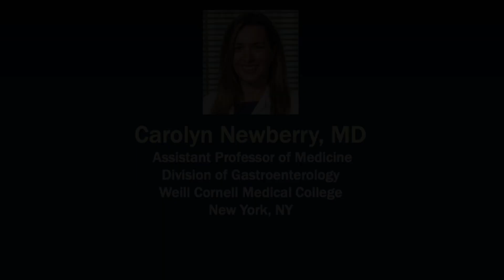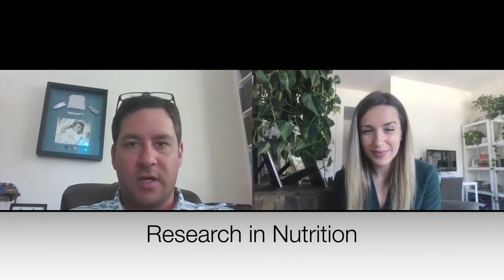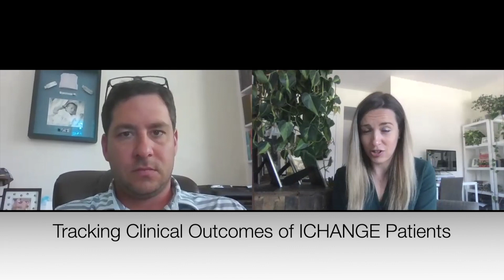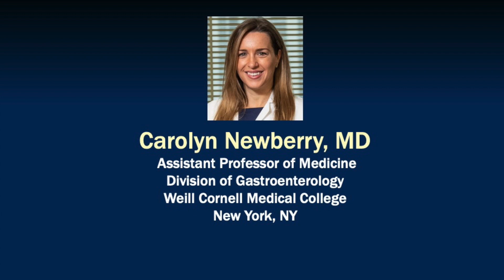Physician Spotlight: Carolyn Newberry, MD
This ASPEN Physician Spotlight honors Carolyn Newberry, MD, Associate Professor of Gastroenterology. Learn why GI and nutrition is a win-win, and about ICHANGE, an interdisciplinary clinic that incorporates nutrition therapy in the treatment of GI diseases.

Physician Spotlight is a forum for outstanding Senior Leaders, Young Rising Stars and International Colleagues in the field of nutrition to discuss important topics and ideas that impact patient care.